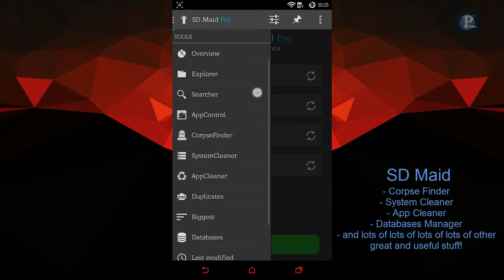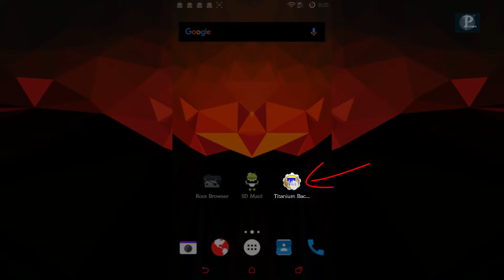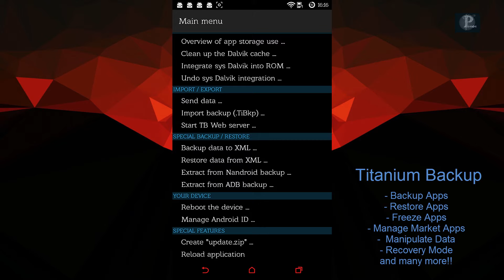My personal "Top Apps" * root *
My personal top apps on rooted devices :)